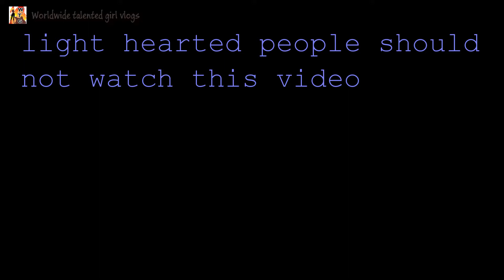Ghost under my Bed ! 😱 10/03/2020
WORLDWIDE TALENTED GIRL

LOTS OF LOVE - YOUR WORLDWIDE TALENTED GIRL